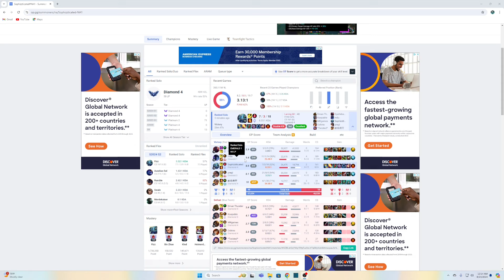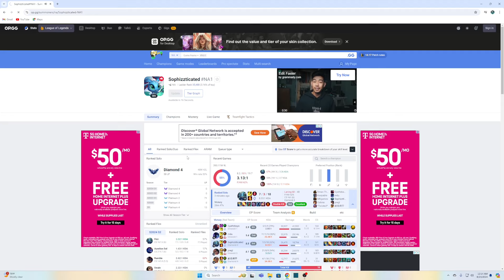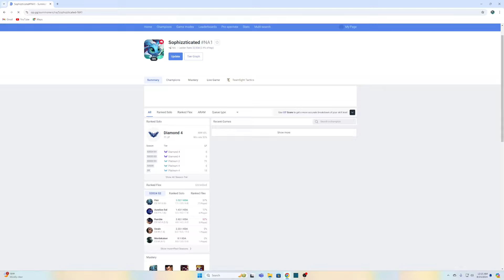This Is How You Play A Tough Ranged Match Up As Fizz | Fizz Mid vs Akshan 14.16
Alright fellas today we have a Fizz Mid vs Akshan match up for you. We had a good lane, and even better game. Enjoy!